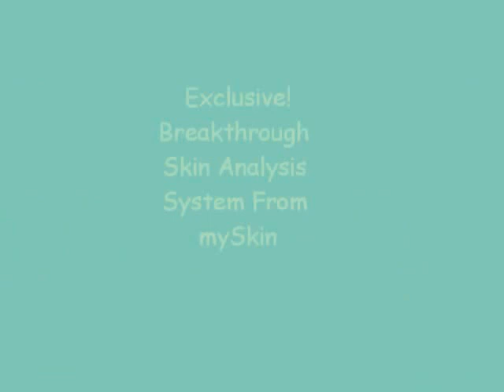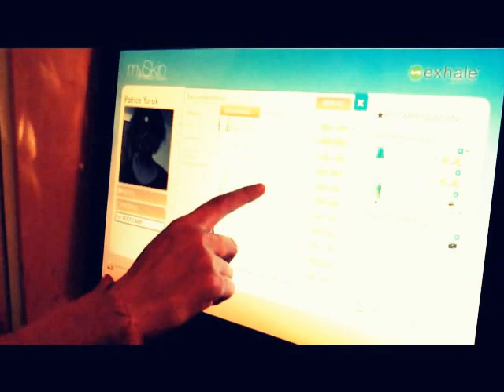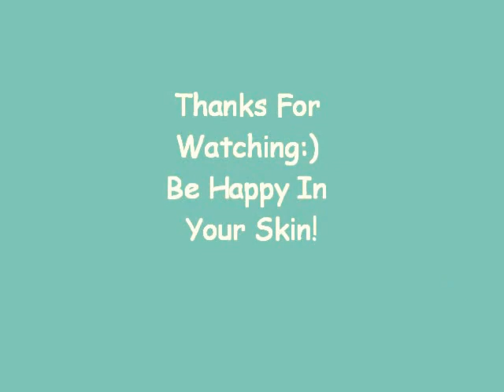mySkin's dermograph™ Skin Anaysis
mySkin's exclusive skin analysis with breakthrough skin analyzer.